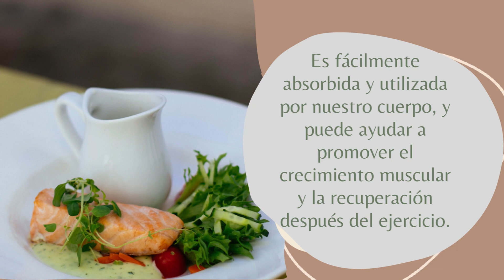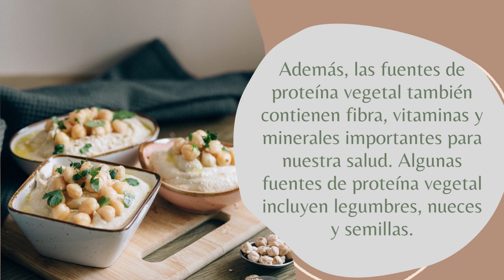¿es mejor consumir proteína vegetal o animal?